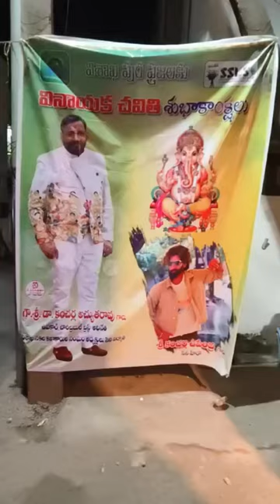Yupkarcharitabletrust | vizag | vinayak chavithi | 2023